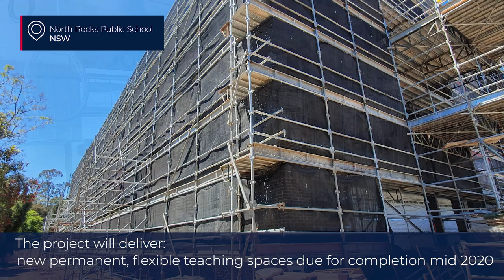North Rocks Public School upgrade